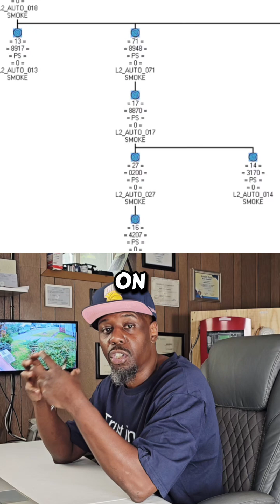This Simple Trick Locates Unprogrammed Devices Every Time!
Sign up for the License Navigator Pro

Here's a how to guide on finding unprogrammed devices on an Edwards Fire Alarm System by connecting directly to the loop controller. Uploading the loop and isolating the unprogrammed device on the map tree.

Send us your fire alarm questions